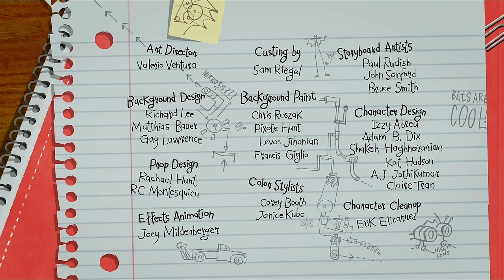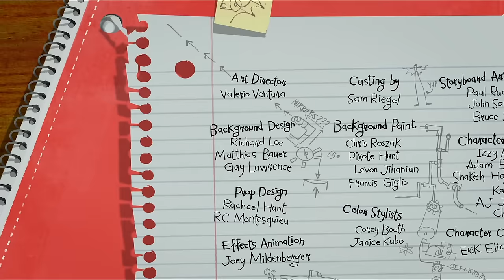TheLateBatsby | DC Super Hero Girls: Super Shorts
Batgirl is desperate for adventure and can’t wait to join Wonder Woman, Supergirl and the rest of the gang as they attempt to stop Mr Freeze’s latest sinister plot.

“The Late Batsby” (premiered with the theatrical release of Teen Titans Go! To the Movies) features Lauren Faust’s new character designs for DC Super Hero Girls. Catch an all-new DC Super Hero Girls: Super Shorts webisode every Thursday on the DC Super Hero Girls YouTube channel!

About DCSuperHeroGirls